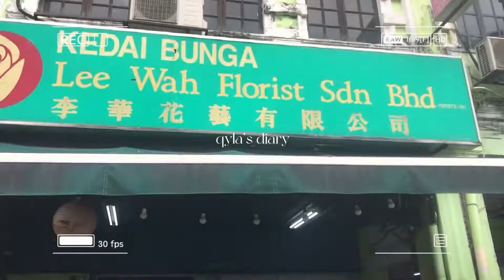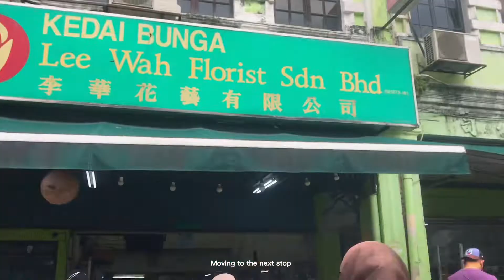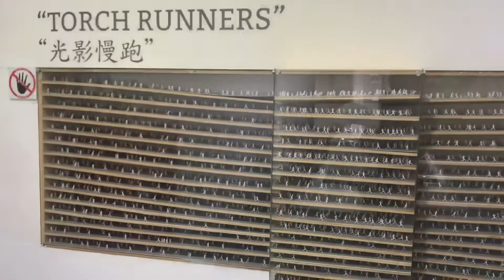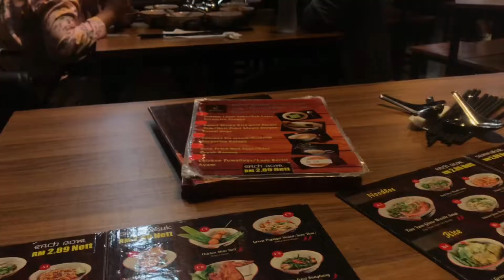diaries of life #03 // ( going out on weekend, pasar seni, lee wah florist, klcg, and etc… )